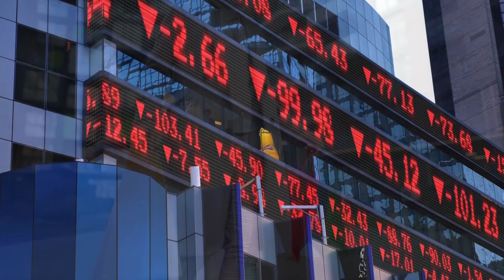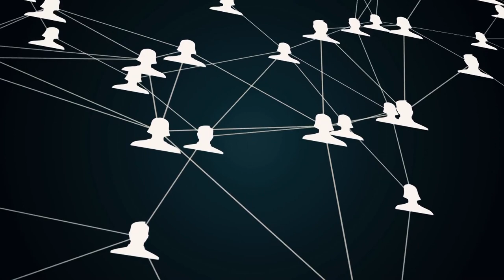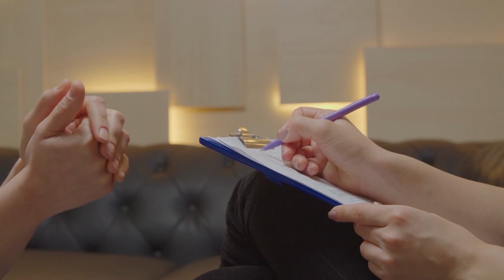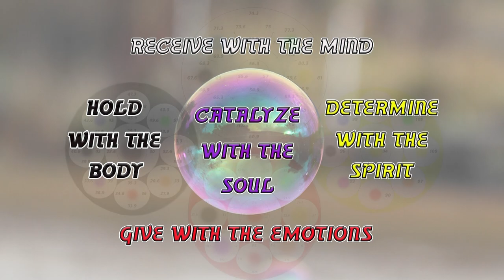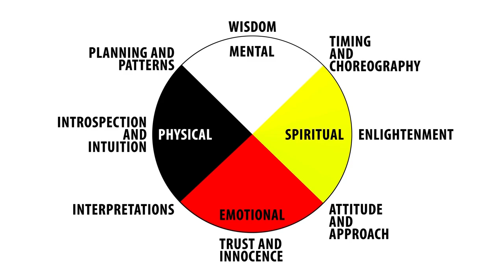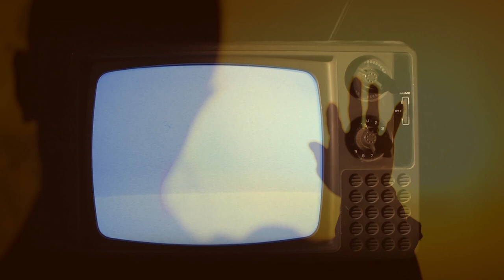1 Simple Way to Love Your Inner Child- Easy exercise to stop anxiety, stress, & depression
1 Simple Way to Love Your Inner Child- Easy exercise to stop anxiety, stress, & depression
Native Strength - Centuries-old traditional Native American mindfulness and mental health traditions and practices with Hyapatia Lee.
LINKS
Hyapatia's books on AMAZON

Native Strength merchandise for the home and family.

Hyapatia's courses on Mindfulness, Overcoming Bullies, Teaching Plants and the path to Enlightenment, Brain Wave Manipulation and Hawaiian Huna, and the Warrior's Walk

Hyapatia suffers from several rare conditions caused by not having a pituitary gland. Contributions to her health care needs can be made here. Thank You!!!